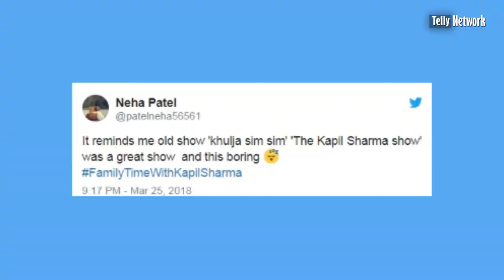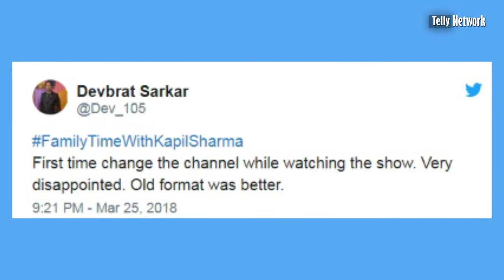First Episode of " Family Time with Kapil Sharma show disappoints Fans | Fans Review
First Episode of Family Time with Kapil Sharma was not liked by Kapil's fans. Fans are asking Kapil ' Why a Game Show? Shocking reactions on the show. Check out the latest review of the show on twitter video!